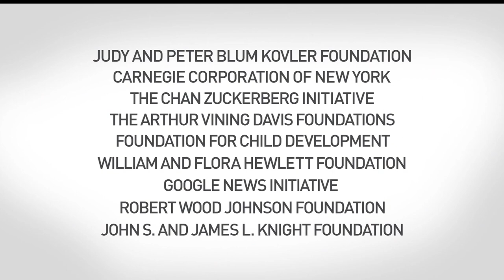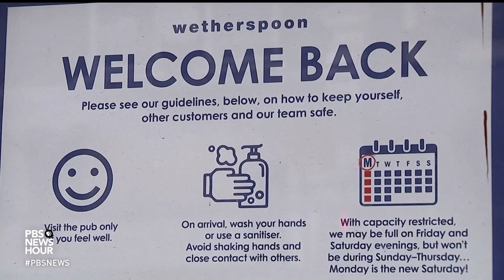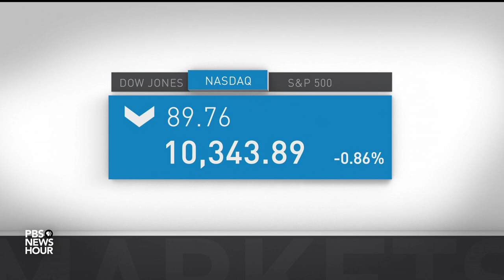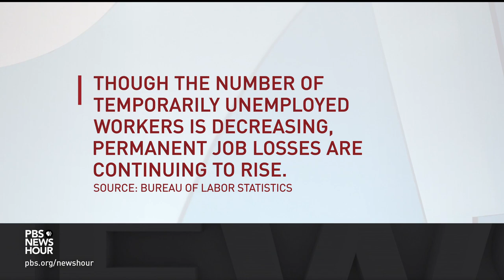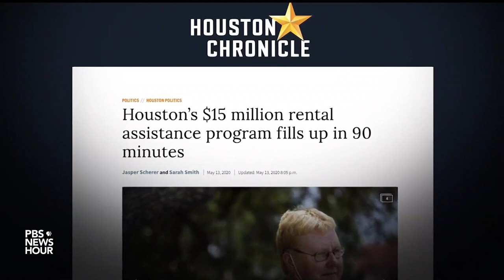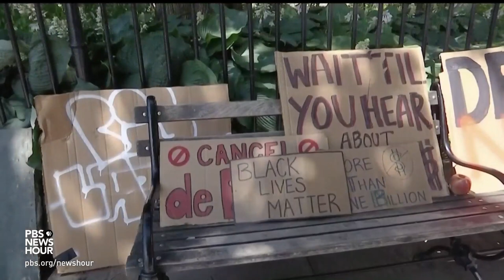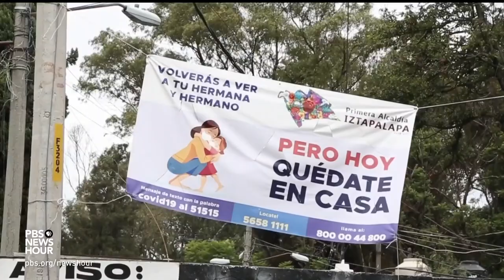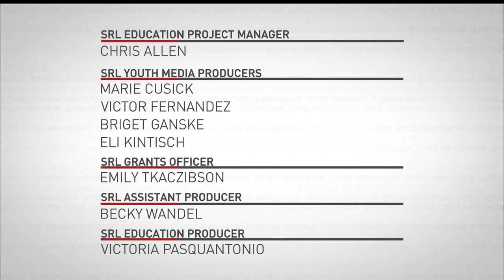PBS NewsHour full episode, July 7, 2020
Tuesday on the NewsHour, confirmed U.S. cases of coronavirus near 3 million, and hospitals in some hard-hit states are filled to capacity. Plus: How to handle school in the fall, where Paycheck Protection Program funds went, renters are increasingly being evicted due to nonpayment, behind the recent surge in U.S. gun violence and how the Mexican government has dealt with COVID-19.